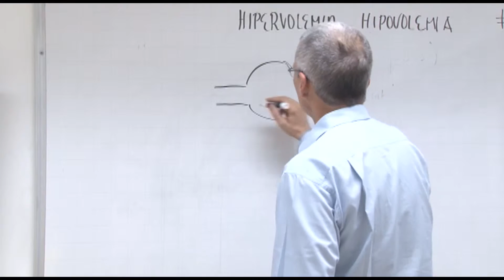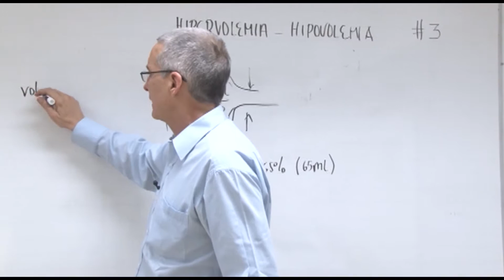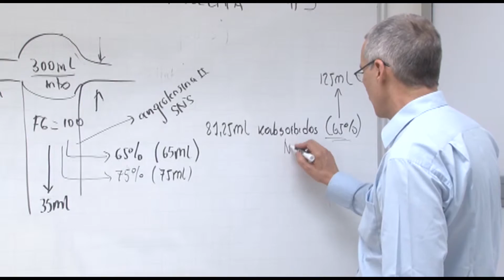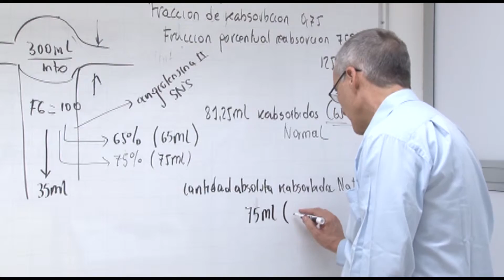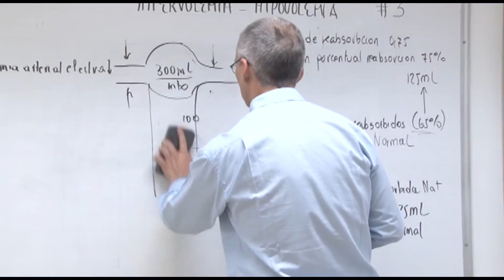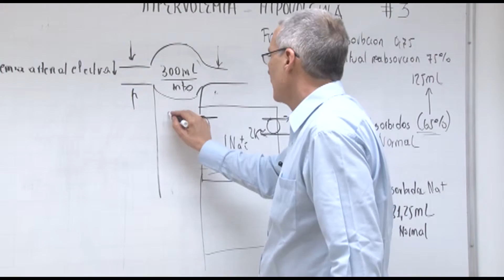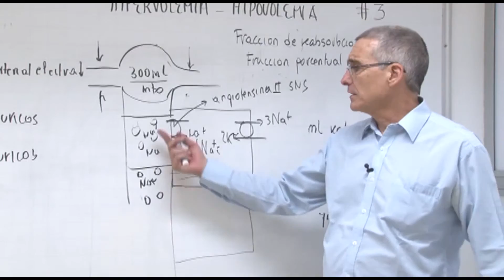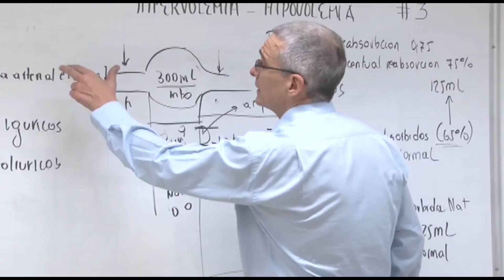Fisiología III- Hipervolemia Hipovolemia 3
Clase de Fisiología III - Hipervolemia Hipovolemia 3